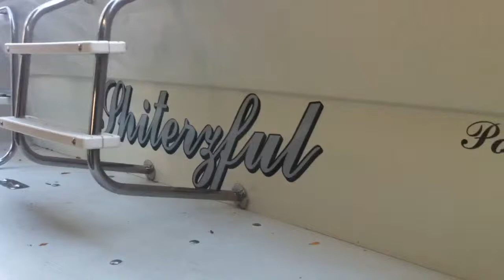Ron and Shelley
October ride